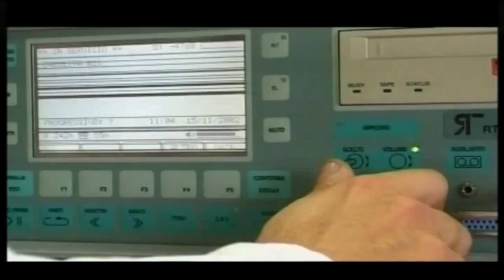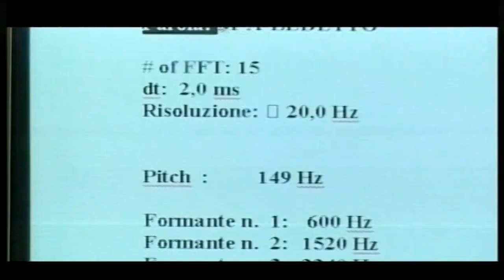sequestrato materiale pedo-pornografico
Continuano gli interventi delle forze dell'ordine, per reprimere violenze perpetrate sul web, sequestrato materiale pedo pornografico in tutta Italia. È stata costretta per mesi a inviare foto e video intimi. Materiale che il 'fidanzatino' virtuale minacciava di far girare in rete se lei non ne avesse mandato altro.